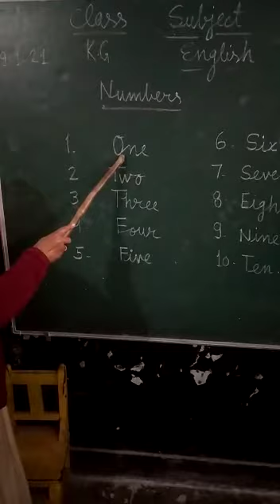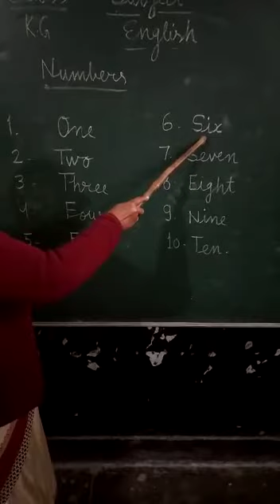Bly SSM KG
English numbers